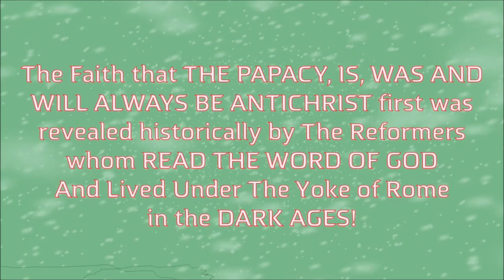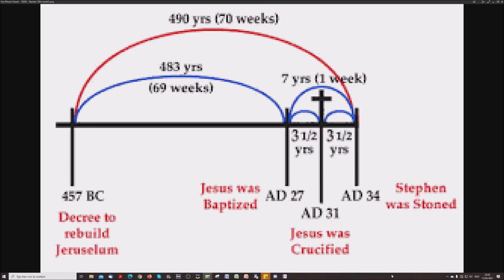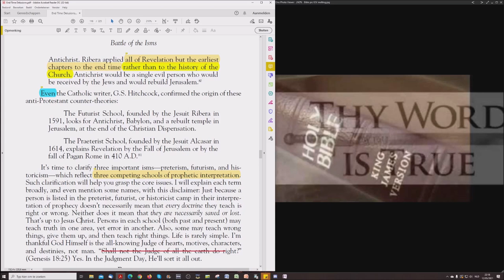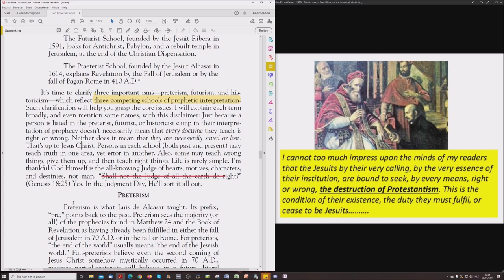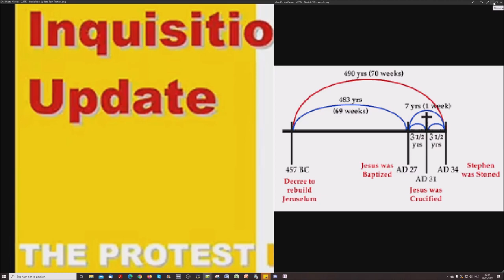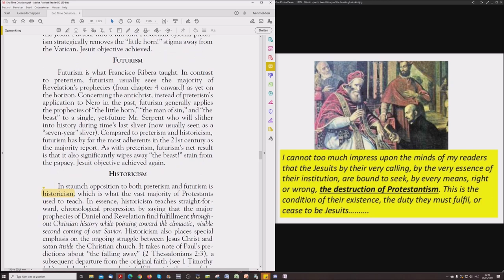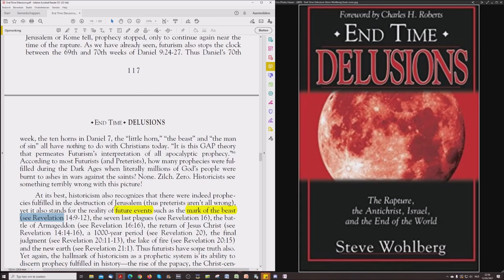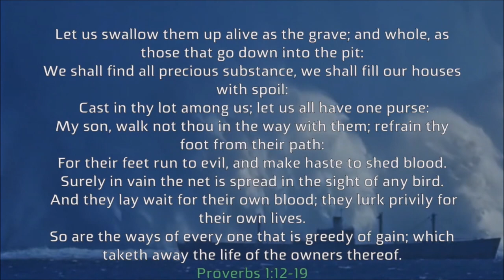End Time Delusions # 47: Battle Of The ISMs - Historicism: When History And Prophecy Shake Hands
Tom Friess from Inquisition Update accompanies me in this new reading that will replace the book reading I've started on my own. Why? Well, just listen and understand the bigger picture this reading will reveal to you. Welcome to the Truth on Endtime Delusions.